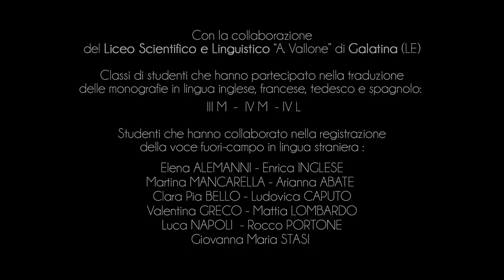City of Palmariggi - Aragonese Castle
In the past the Aragonese Castle of Palmariggi represented an important defence bulwark not only for Casale San Nicola, the ancient village of Palmariggi, but also for the whole territory of Otranto.
The castle was built by the Aragonese in the 15th century.
Originally, it had a square layout, with four solid defensive towers: three of these with a circular base and only one with a square base.